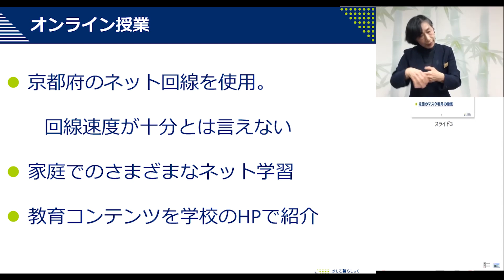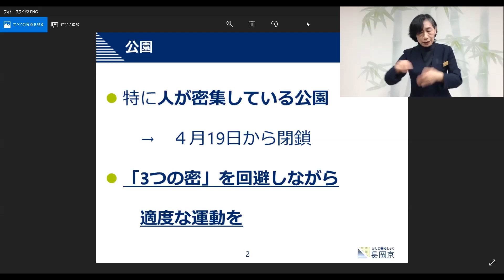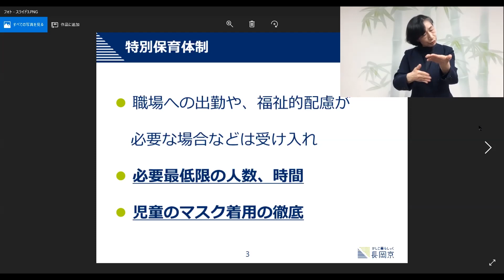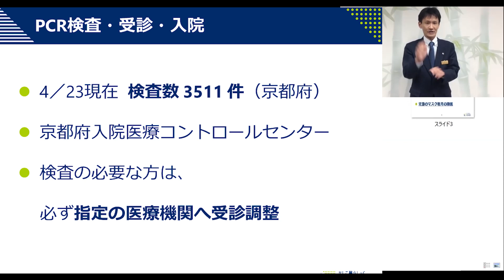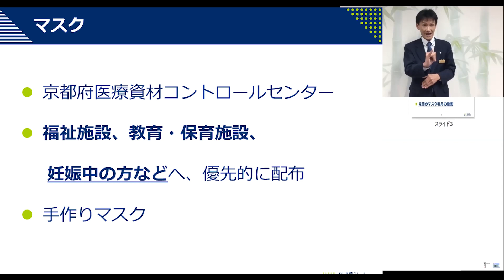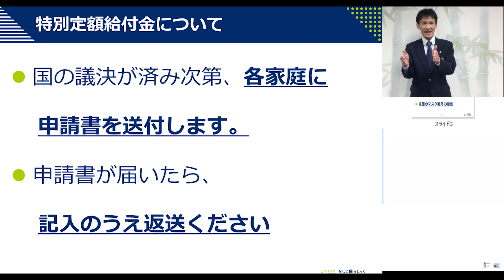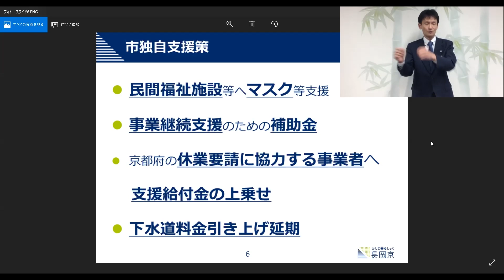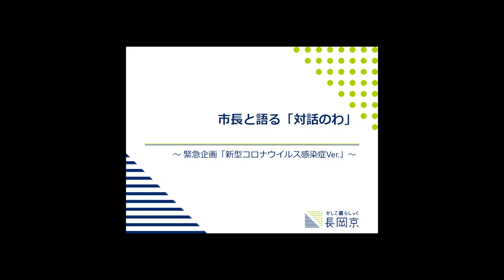長岡京市長と語る 対話のわ 新型コロナ感染症対策編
中小路健吾 長岡京市長が、市民の皆様から寄せられた疑問や質問にお答えする「市長と語る　対話のわ」。今回は、新型コロナウイルスの感染拡大を受けて、長岡京市の現状や対策についてテーマを絞り、皆様からの声にお応えしました。FMおとくにとの共同企画として、遠隔通信によるインタビュー形式で行いました。ご覧ください。
（この動画は、令和２年４月２４日に撮影したものです）
※動画内のテロップ表記に誤りがありました。お詫びして訂正いたします。
誤:貴志 舞衣子さん  正:貴志 麻以子さん